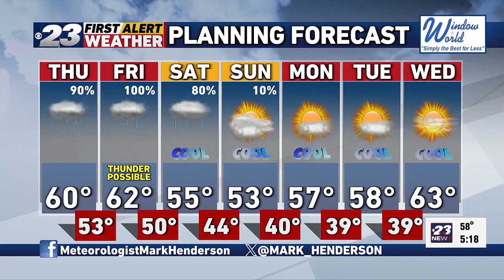Mark's Evening Forecast 10/11/23